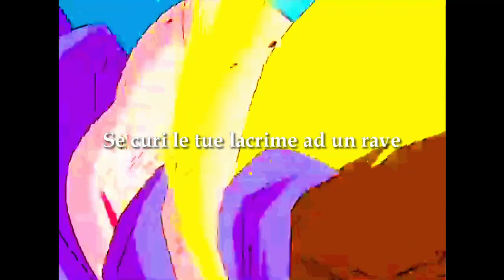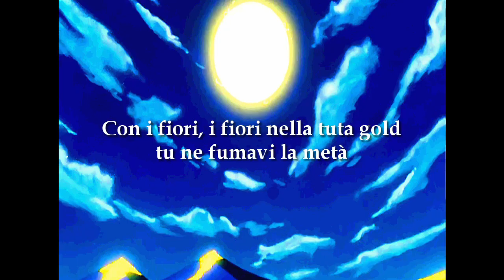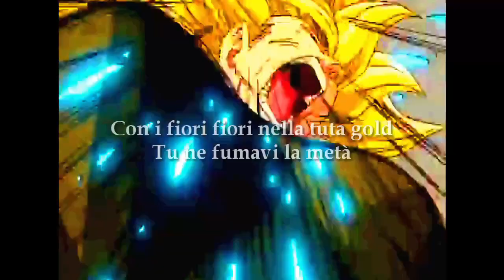MAHMOOD-TUTA GOLD(Lyrics ita/Sanremo 2024)